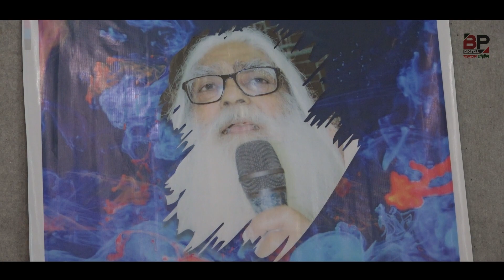ঢাকা বিশ্ববিদ্যালয়ের শ্রেষ্ঠ সন্তান, সিরাজুল দাদাঃ রওশন জাহান | BP Digital | Bangladesh Pratidin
ঢাকা বিশ্ববিদ্যালয়ের শ্রেষ্ঠ সন্তান, সিরাজুল দাদাঃ রওশন জাহান
BP Digital. Bangladesh Pratidin
address:
371/A Block-D, Bashundhara R/A 1229 Dhaka, Dhaka Division, Bangladesh